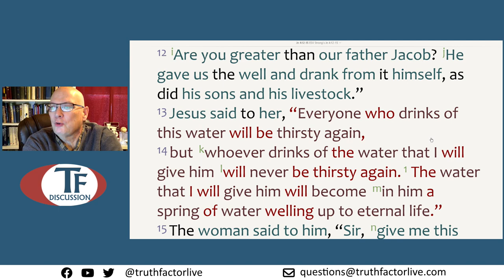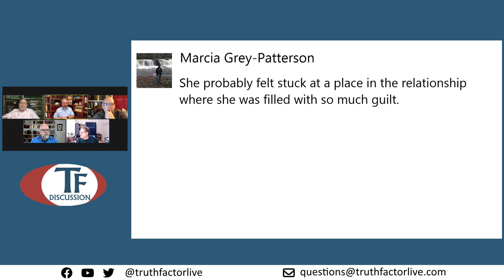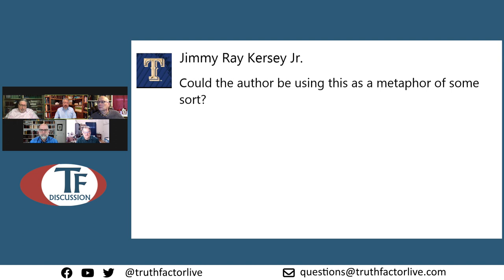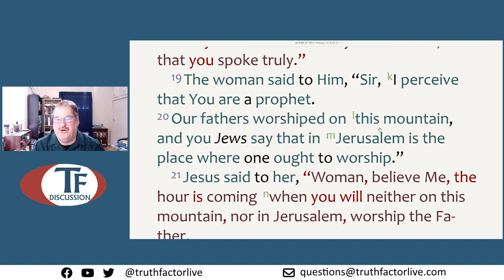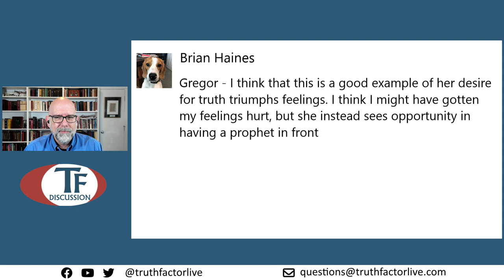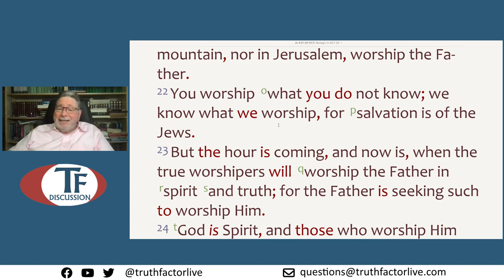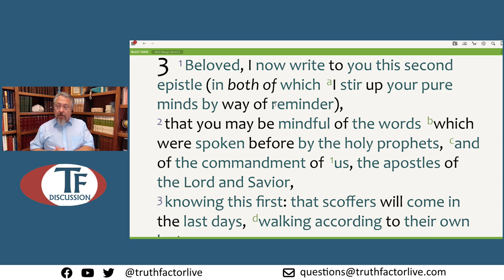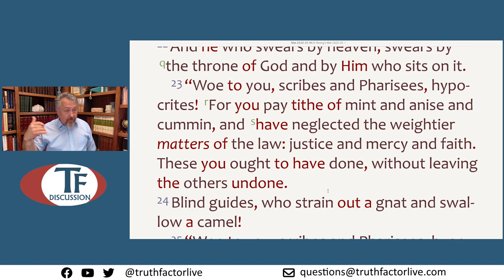TF Discussion - Episode 353 - Study through John - Part 10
In this study, we covered John, chapter 4, verse 15 through verse 24.  This study took place on April 4, 2024.